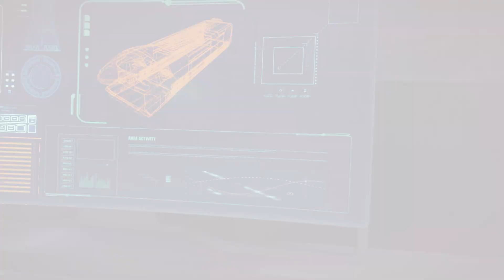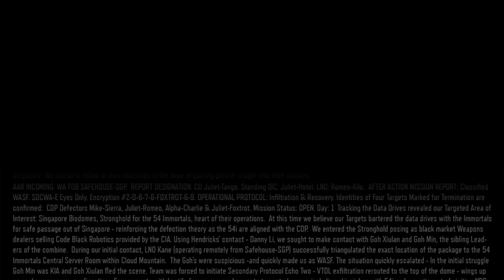Call Of Duty Black Ops 3 Modo Pesadillas Parte 2 Salen más zombies de los que pensaba